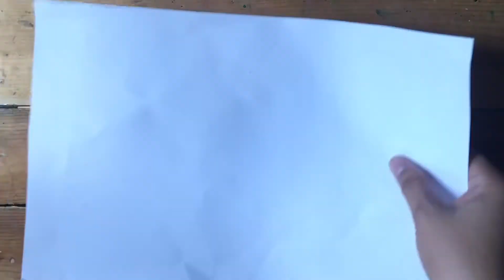Alphabet Art : Letrang Tt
Hello kids!

Gumawa tayo ng kaibigang tigre gamit ang mga makukulay na papel para sa ating paboritong letrang Tt.